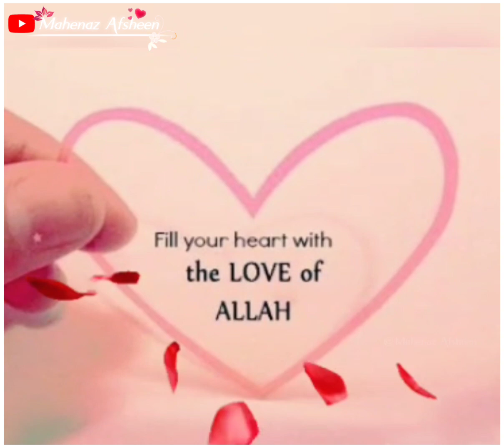Mujhe apne rang💕me rang khuda❤️ status|✨Islamic status| Mahenaz Afsheen| Jannah is my goal| Hamd ❣️✨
Assalamualaikum💝
Welcome🌹to my channel (MAHENAZ AFSHEEN)
In this channel you will get islamic content such as islamic statuses for whatsapp, Instagram, Facebook, etc ..InshaALLAH in future too many more islamic contents will be uploaded in this channel.

       ✨JAZAKALLAH✨